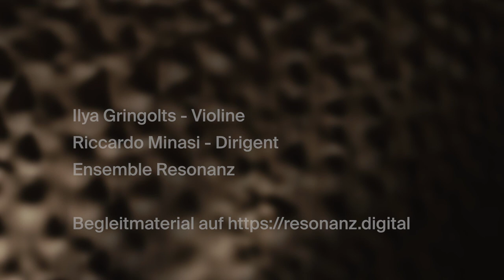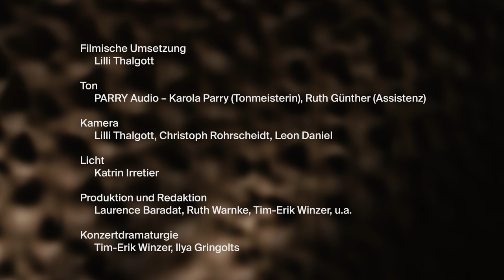Ilya Gringolts, Riccardo Minasi & Ensemble Resonanz: Concerti und Capricen | Elbphilharmonie Hamburg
Italienisches Programm im Kleinen Saal der Elbphilharmonie – Konzert-Stream mit Riccardo Minasi und dem Geigenvirtuosen Ilya Gringolts. Mehr Infos in unserer Mediathek ➡️

// BESETZUNG
Ensemble Resonanz
Ilya Gringolts Violine
Dirigent Riccardo Minasi

// PROGRAMM
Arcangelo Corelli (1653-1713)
12 Concerti grossi op. 6 (Auswahl)

Capricen für Solo-Violine

von Pietro Locatelli, Guiseppe Tartini, Niccolò Paganini und Salvatore Sciarrino